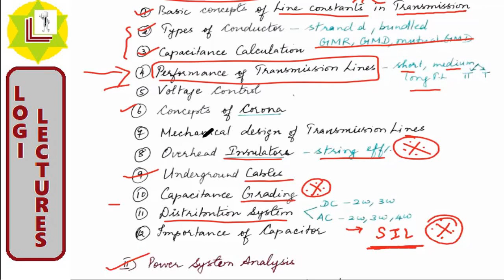SIL & FERRANTI EFFECT || POWER SYSTEMS-12 || TNEB || TRB || GATE | EEE | IN TAMIL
This channel LOGI LECTURES is created in view point of facing State/Central Government Engineering based Competitive exams exclusively for disciplines of EEE and ECE.

In this video, the syllabus based topics of Power Systems is discussed. Following this, the exam based syllabus will be covered concentrating both on concepts and problem solutions.

For more videos click the link as follows.